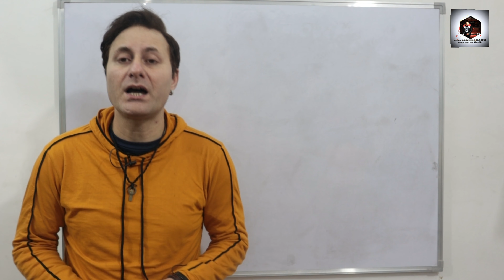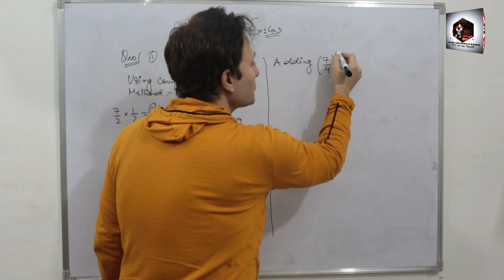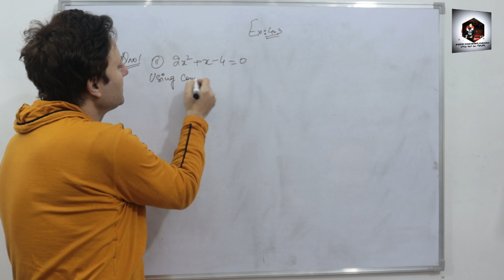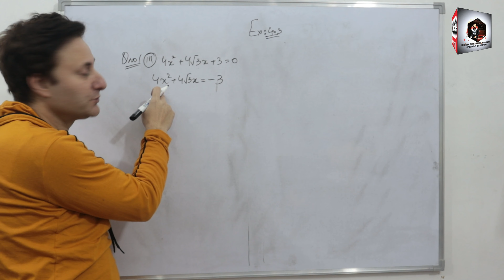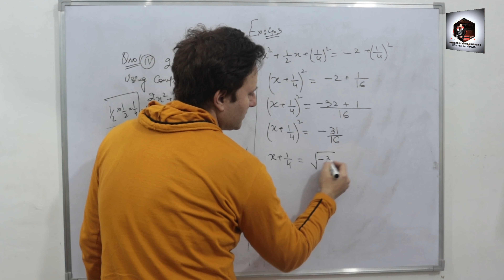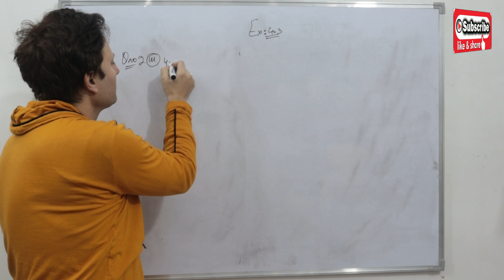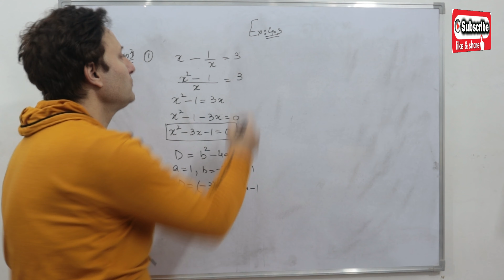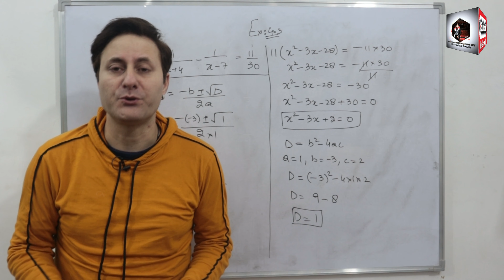Quadratic Equations | Class 10 Maths Chapter 4 | CBSE Class 10th Term 2 | Quadratic Formula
Quadratic Equations | Class 10 Maths Chapter 4 | Quadratic Formula | Solving |CBSE Class 10th Term 2
CBSE Class 10 Maths (Term-2) - Quadratic Equations (Chapter 4) Exam Prep (Concept & Questions)
QUADRATIC EQUATIONS CLASS 10 | Lecture  | Completing the square method | Class 10 | NCERT | Class 10 Boards |
QUADRATIC EQUATIONS CLASS 10  | Completing the Whole Square Method | Class 10 Boards |
Quadratic Equation Class 10 | Class 10 Maths chapter 4 |Quadratic Equation Chapter |
Quadratic Equation | Maths Class 10 - TERM-2

Hi students,
Time for  term 2 with class 10 chapter 4 math's.

GEARS used:
BOYA Mic
JBL Mic
Redmi Note 9 pro max
Tripod Stand
Studio Lights